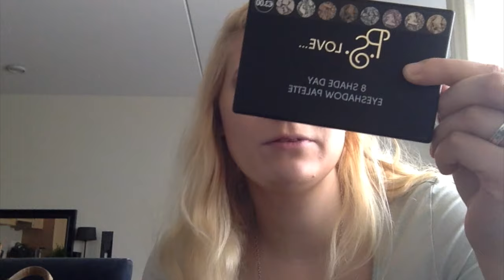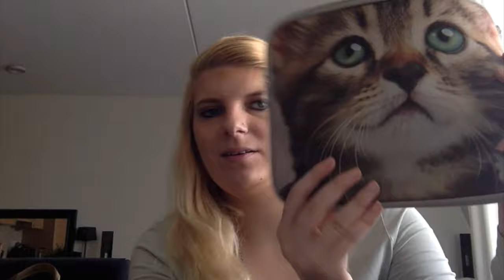shoplog primark mei 2015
Hier is mijn primark shoplog van 2015.